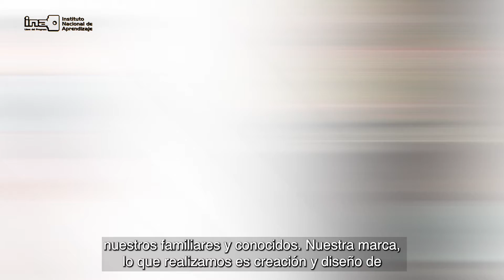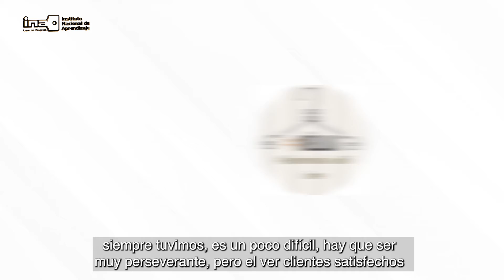Mercadito Virtual - Bélila Ropa y Accesorios